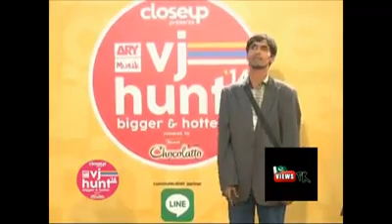Best poetry talent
A boy full of talent, Everyone talk less.